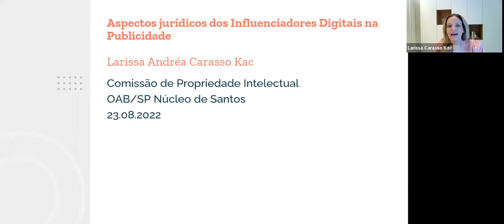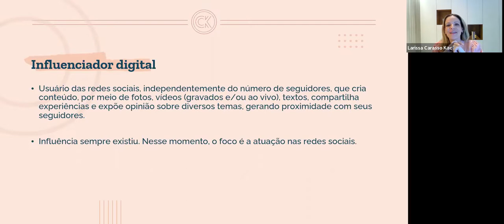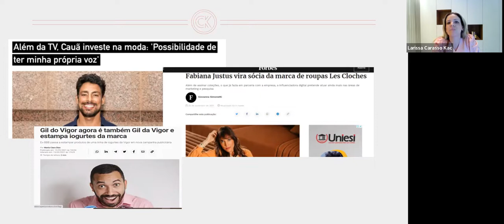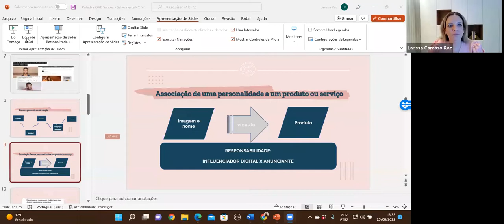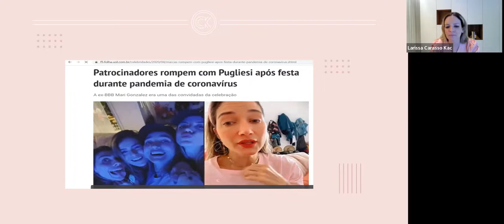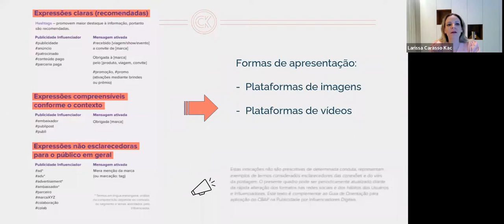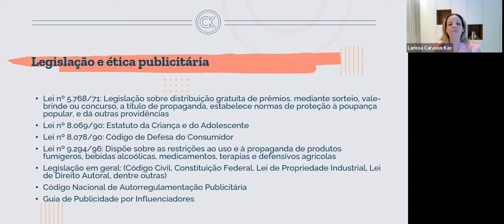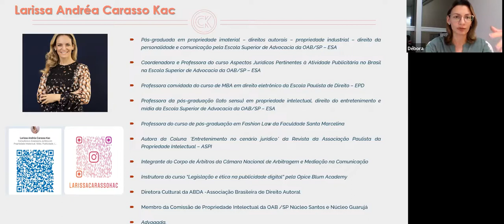REUNIÃO ABERTA DA COMISSÃO DE PROPRIEDADE INTELECTUAL OAB SANTOS